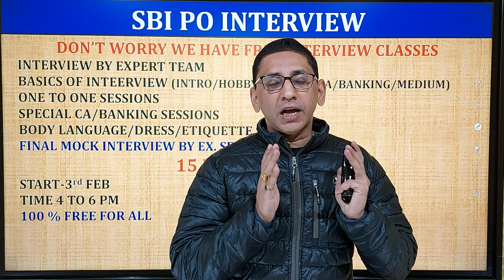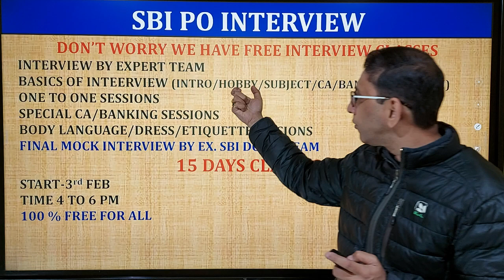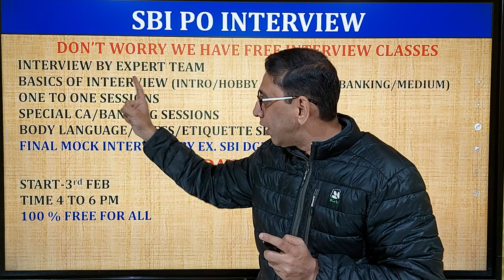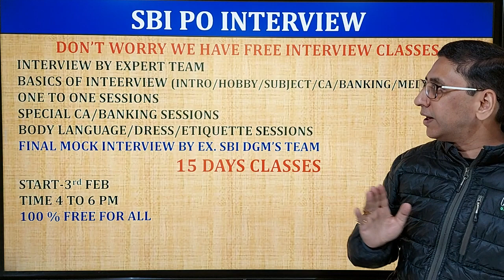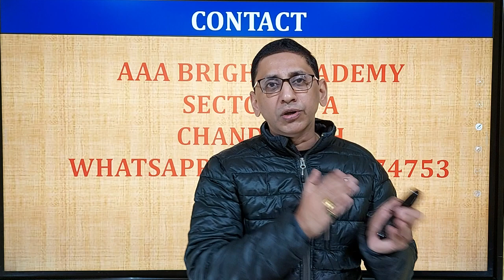SBI PO Interview Preparation : Free SBI PO Interview Coaching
SBI PO Interview Preparation by AAA-Bright Academy Chandigarh. Those who are looking for the SBI PO Interview Coaching can join our offline batch. Book your seat now for SBI PO Interview Preparation.